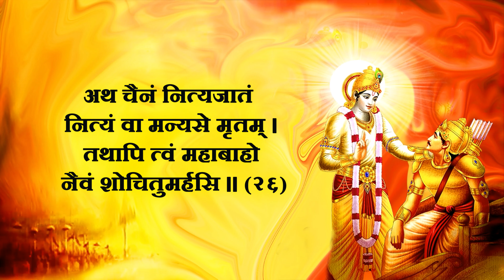Shrimad Bhagavad Gita Adhyay 2 Shlok #26 || Geeta Saar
श्रीमद्भगवद्गीता सार अध्याय 2 श्लोक #26 || Shrimad Bhagwad Geeta Adhyay 2 Shlok  26  || Geeta Saar

श्रीमद्भगवद्गीता सार अध्याय 2 श्लोक #26 || Shrimad Bhagavad Gita Adhyay 2 Shlok  26  || Geeta Saar

The Bhagavad Gita is a poem written in the Sanskrit language. Its 700 verses are structured into several ancient Indian poetic meters, with the principal being the shloka (Anushtubh chanda). It has 18 chapters in total. Each shloka consists of a couplet, thus the entire text consists of 1,400 lines. Each shloka line has two quarter verses with exactly eight syllables. Each of these quarters is further arranged into "two metrical feet of four syllables each", state Flood and Martin.The metered verse does not rhyme. While the shloka is the principal meter in the Gita, it does deploy other elements of Sanskrit prosody. At dramatic moments, it uses the tristubh meter found in the Vedas, where each line of the couplet has two quarter verses with exactly eleven syllables.

this channel is dedicated to serve devotional , technical, educational and  self development contents